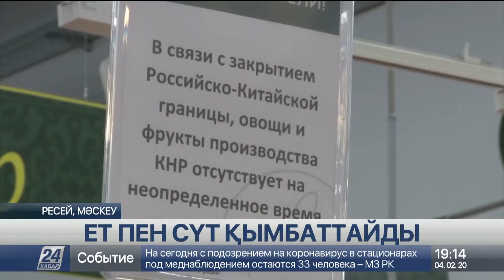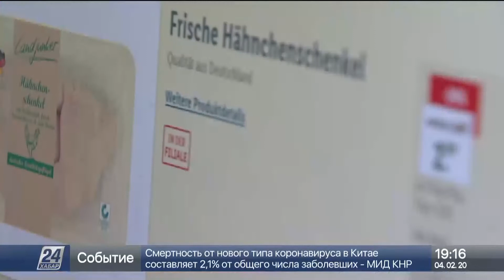Коронавирус: бірқатар елде тауар экспорты азайып, азық-түлік тапшылығы сезілді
Іргеміздегі Ресейде де жағдай оңып тұрған жоқ. Ет пен сүттің бағасы биыл мұнда 10-12%-ке қымбаттауы мүмкін.